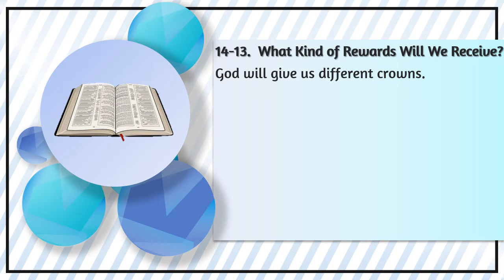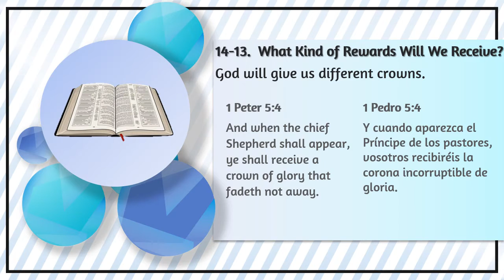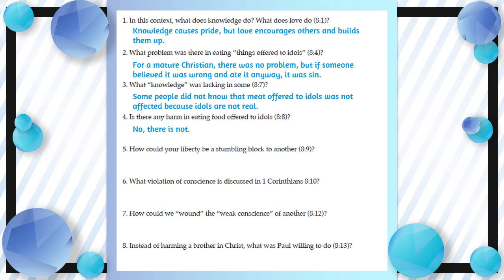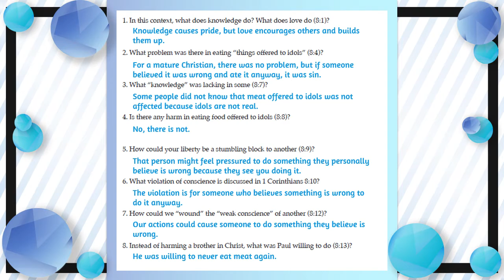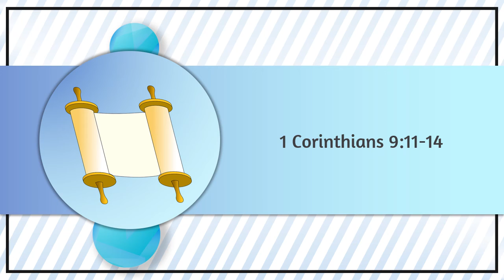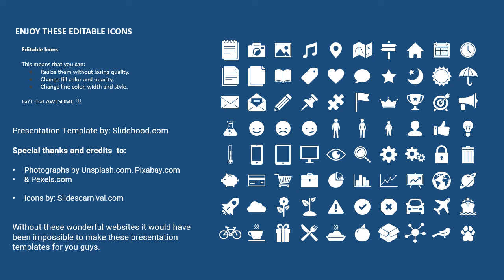Bible Lesson 138